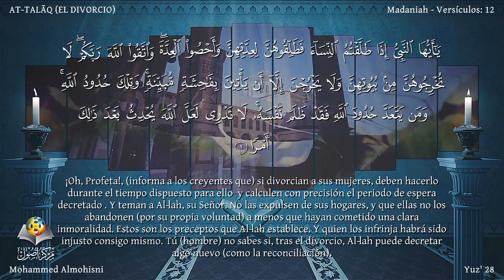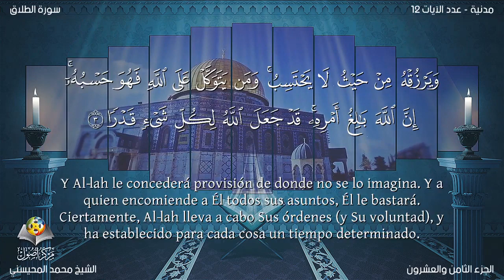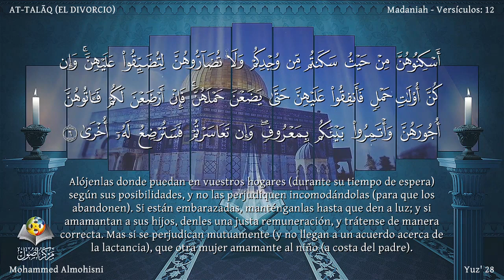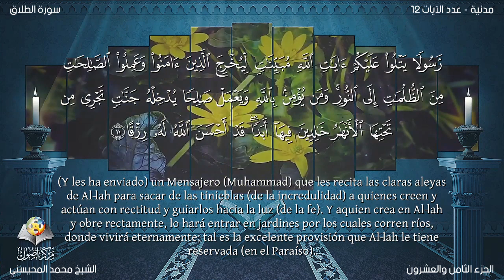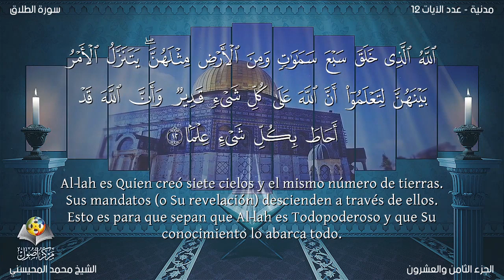65 سورة الطلاق | القارئ محمد المحيسني - Muhammad Al Muhaisni - برواية حفص عن عاصم